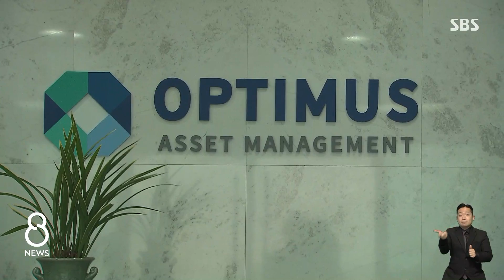'옵티머스 펀드 사기' 김재현 대표 징역 40년 / SBS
1조 3천억 원대 펀드 사기로 1심에서 징역 25년형이 선고된 김재현 옵티머스자산운용 대표에 대해 항소심 재판부가 징역 40년을 선고했습니다.
서울고법 재판부는 김 씨 등이 "피해자들에게 막대한 재산적.정신적 충격을 주고 금융시장의 신뢰성과 투명성을 심각하게 손상했다"며 "재범을 막기 위해 중형을 선고할 필요가 있다"고 설명했습니다.
김 씨 등은 안전한 공공기관 매출 채권에 투자한다며 1조 3천억 원대 투자금을 끌어모아 부실 채권을 사거나 펀드 돌려막기에 쓴 혐의로 재판에 넘겨졌습니다.